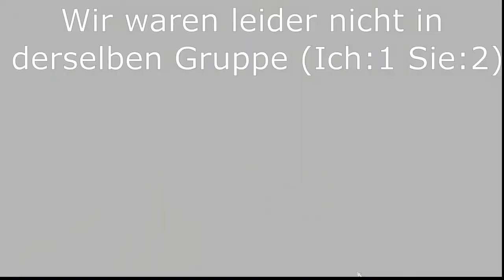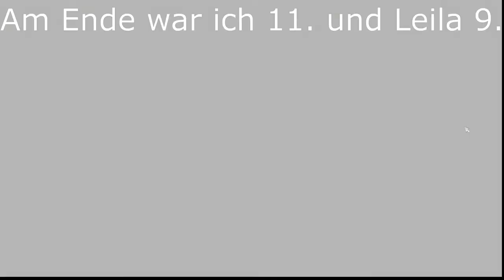Nonstopchallenge & Champi - Abospezial 30 - Star Stable Online (SSO)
Moin Leutis!Heute gibts zum Abospezial zwei Challenges und zwar eine Nonstopchallenge und ein Championat. Viel Spaß!